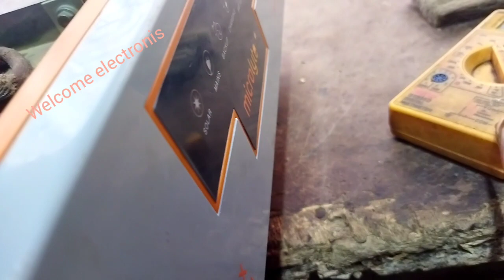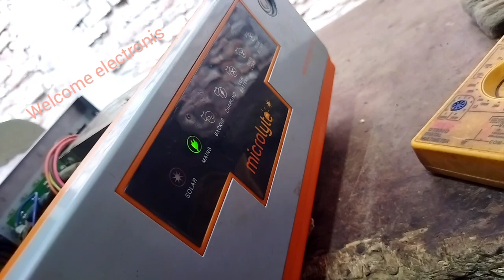micromax microlight inverter new market wali microtek copy board installation